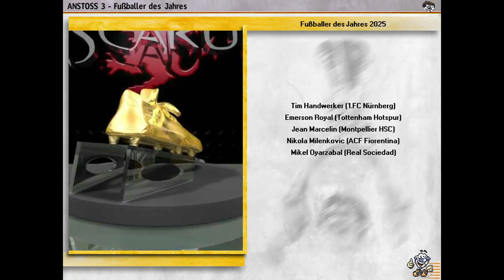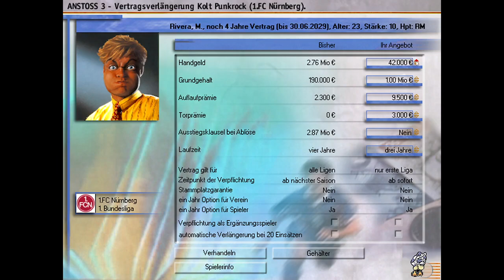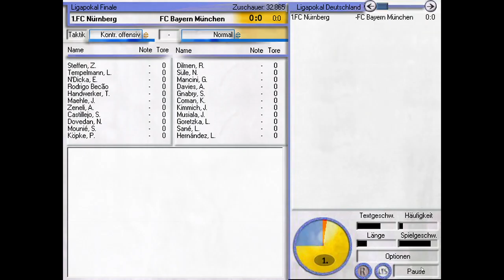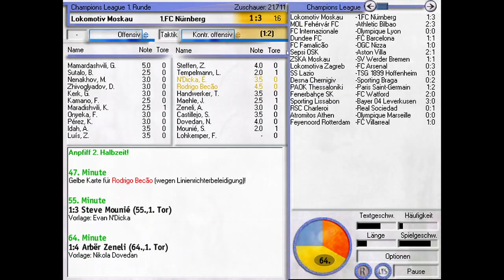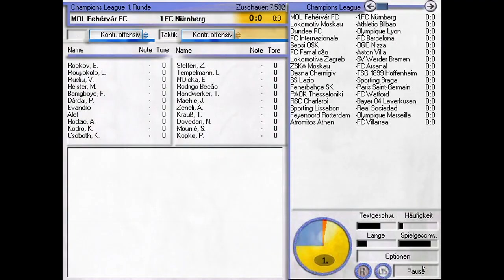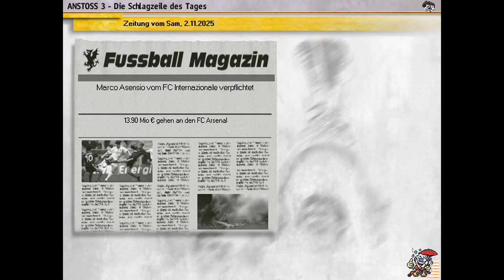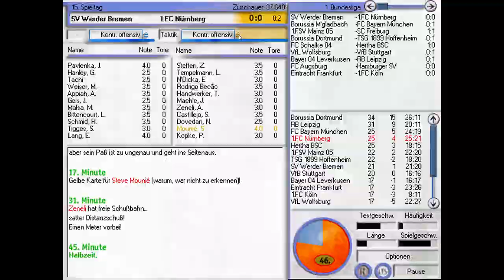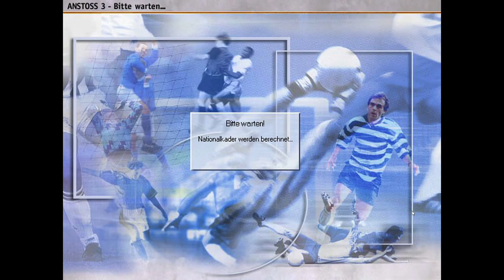ANSTOSS 3 - # 9 - Franken ist schön, aber wir sind reif für die Insel?! - Road to Quintuple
Wir haben mit dem deutschen Meistertitel mit dem 1. FC Nürnberg den ersten Titel unserer Challange gewonnen! Nun wird es Zeit dem Glubb lebewohl zu sagen und weiterzuziehen. Doch das ist alles andere als einfach. Der Wechsel ins Ausland stellt sich als erwartet schwer heraus. Kein Verein will uns haben. Dennoch sind wir bereit, jedes Angebot aus dem Ausland anzunehmen und sei es noch so schlecht. Solange es mit dem Ausland nicht klappt, versuchen wir natürlich mit dem Club den größtmöglichen Erfolg zu haben. Doch dann sind wir Reif für die Insel! Warum erfahrt Ihr in Episode 9!